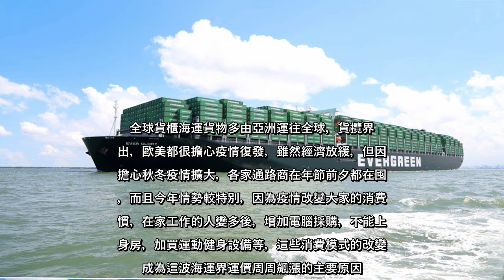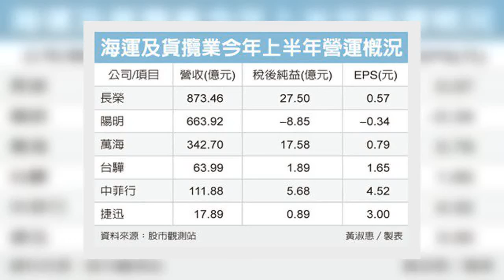✅ 貨櫃海運運價漲勢凶猛氣勢銳不可擋，擔心疫情復發干擾，全球搶出貨，包括歐洲、北美、南美等幾乎全線大漲，航商形容「運價瘋了」...